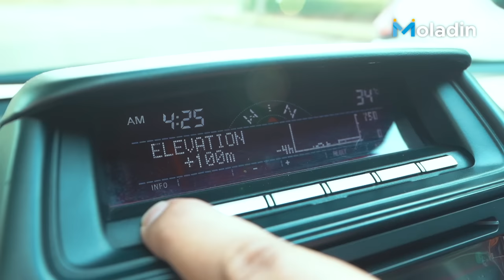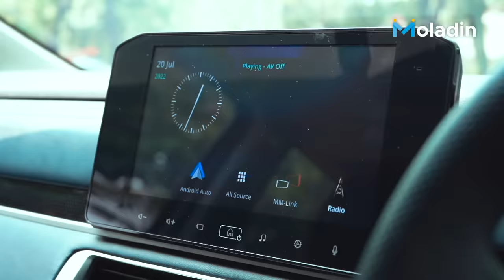Pilih Pajero Sport Bekas Atau Xpander Cross Terbaru Ya? Harganya Sama-sama 300 Juta-an! | Moladin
Dengan budget Rp 300 Jutaan, sebenarnya Anda bisa membeli mobil dalam kondisi bekas atau baru dengan segmen yang menarik. Seperti kedua mobil yang kami review saat ini antara Mitsubishi Pajero Sport Dakar 2015 dalam kondisi bekas dan Mitsubishi Xpander Cross 2022 dalam konsidi baru.

Banyak hal unik yang ditawarkan dari kedua mobil ini, untuk Pajero Sport Dakat menawarkan tampilan yang gagah layaknya sebuah SUV, dan untuk Xpander Cross menawarkan kenyamanan serta fitur yang lebih lengkap.

00:00 MoPilihMana
00:26 Opening
01:31 MoNanjak (Adu Nanjak Extreme Mitsubishi Pajero Sport Dakar 2015 vs Mitsubishi Xpander Cross 2022)
06:01 Drag Race
07:59 Akomodasi Penumpang dan Barang
13:12 Kenyamanan
16:20 Fitur
19:18 Desain
21:48 Value For Money
24:09 Closing

Credits:
Reviewer:
- Fikri Wahyudi
- Michael Boerma
- Puwrandana “Nanda” Budyandaka

Videographer:
- Arief A
- Andre Christian

Video Editor:
- Rangga Oktavian A @RanggaOktavian
- Arnesia Novian